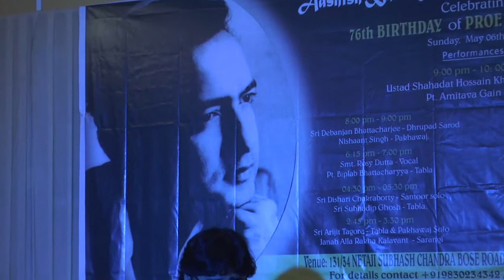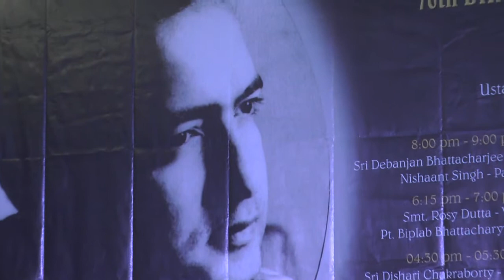Srinjoy Mukherjee I Nilimesh Chakraborty I Anirban Bhattacharjee at AKSWM, Kolkata.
Aashish Khan School of World Music
presents

76th Birthday Tribute to Prof. Dhyanesh Khan 6th MAY, Kolkata.

Srinjoy Mukherjee (Sarod), Nilimesh Chakraborty (Tabla) and Anirban Bhattacharjee (Tabla)

Sunday, May 06th 2018 at Aashish Khan School of World Music, Ranikuthi, Kolkata.

Venue details:

Aashish Khan School of World Music baithak hall is a Performance Arts space dedicated to Theatre, Music and Dance. Founded in 2010 by Ustad Aashish Khan the space has hosted several productions from India and around the world. A 100-seat theater, built around a full-thrust stage, it is fully equipped to cater to both artistes and audience. The main stage is designed for intimate performances, with adjoining spaces for informal lectures and gatherings. The hall is air conditioned and quiet and is perfect for carrying out Theatre, Indian Classical Performances, Dance, Meetings, and Various other events.

Venue address:
131/34 N.S.C Bose Road
Ranikuthi
Ground Floor